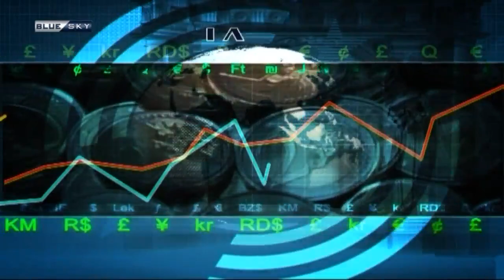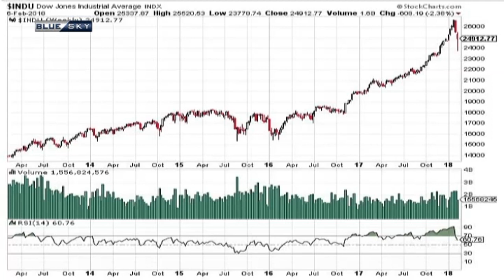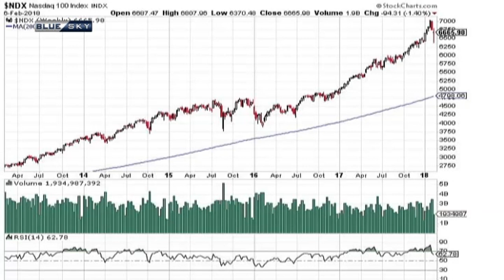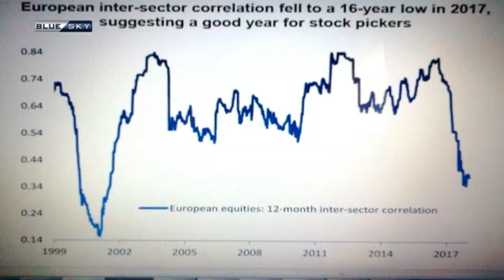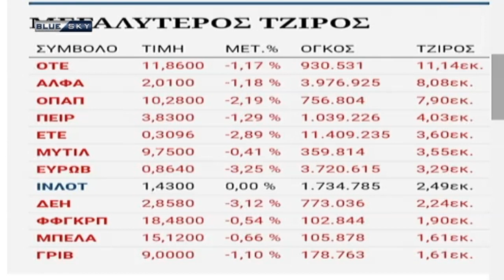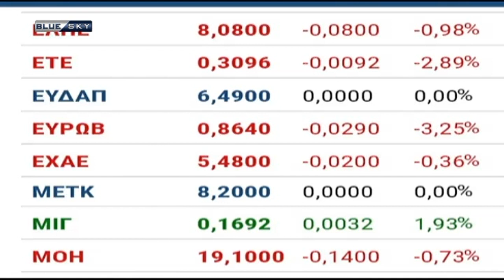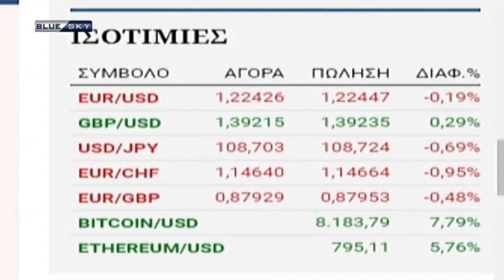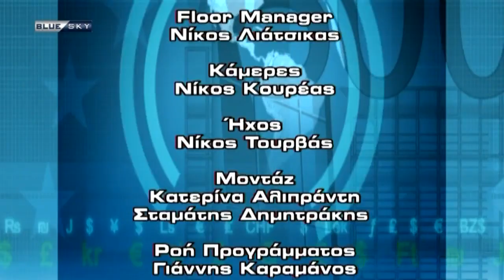BLUE SKY ECONOMY 8-2-18